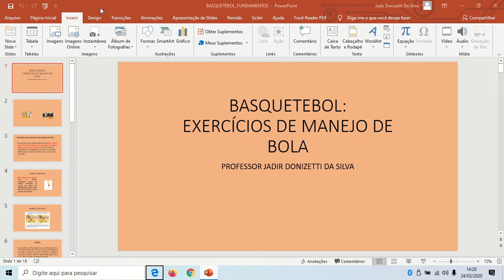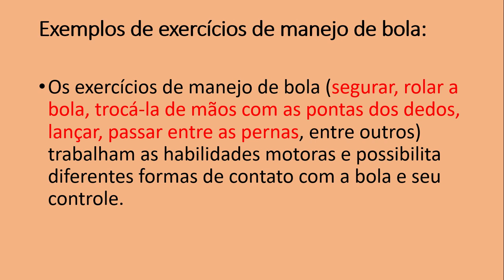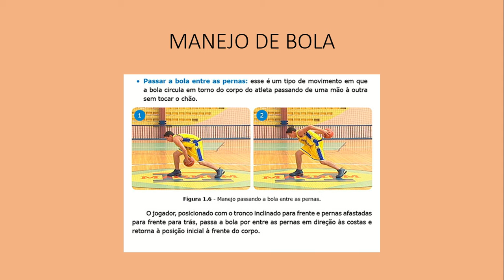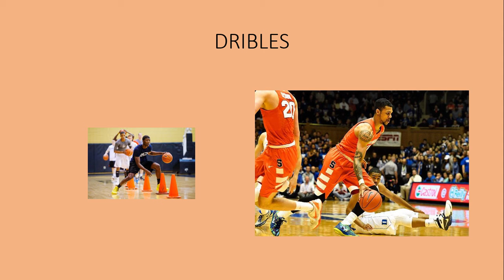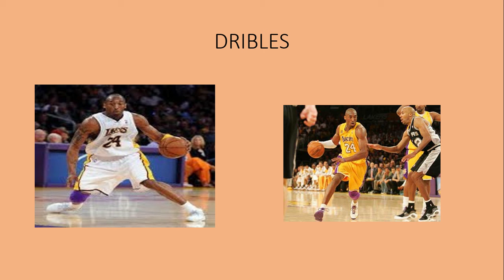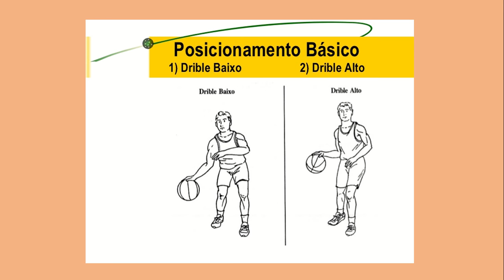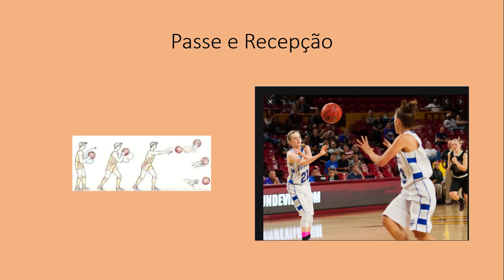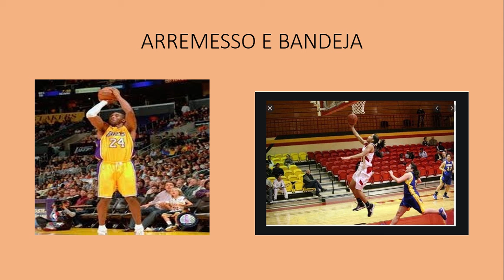Basquetebol fundamentos passes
Passes, dribles e outros fundamento do Basquetebol.